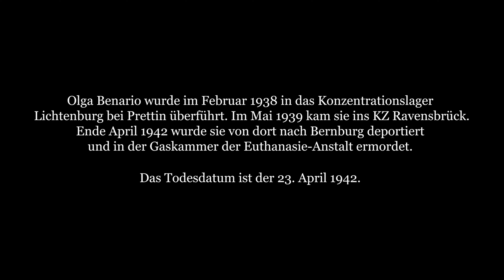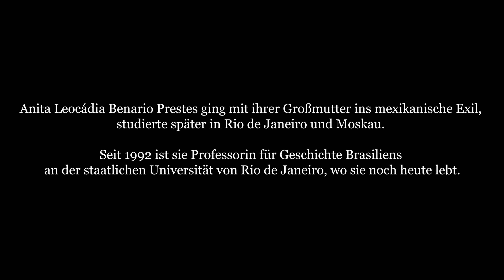»Die Unbeugsamen« Briefwechsel aus Gefängnis und KZ | Lesung | Anne Kies & Steffen Mensching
8. Mai 1945 – Tag der Befreiung vom Faschismus. Aus Anlass des 75. Jahrestages lesen Anne Kies und Steffen Mensching aus dem Briefwechsel von Olga Benario und Luiz Carlos Prestes. Das Buch »Die Unbeugsamen«, herausgegeben von Robert Cohen, ist im Wallstein Verlag erschienen.